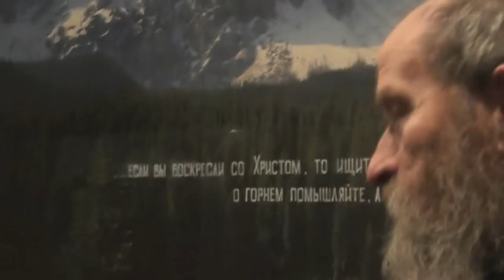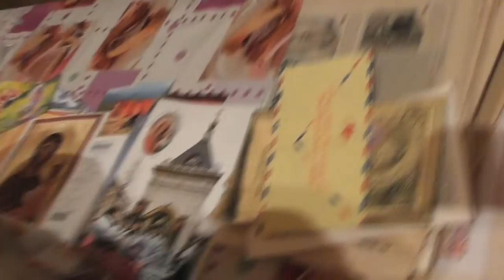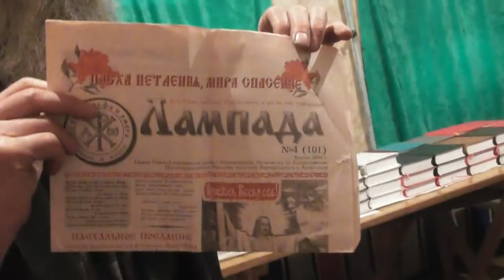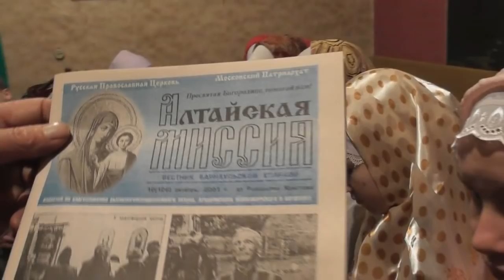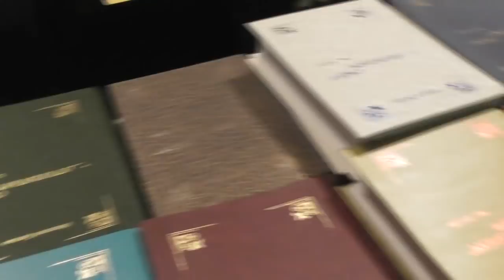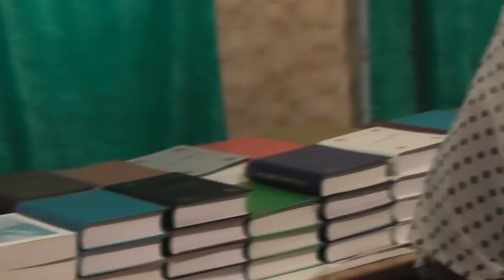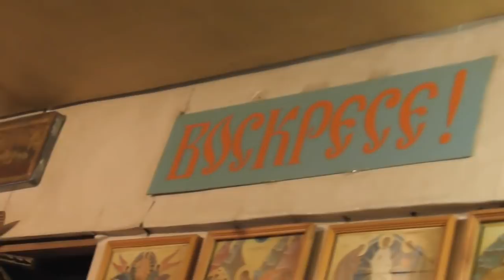Дети, не любите мира и не дружите с миром! Пример нам ныне и мусульмане, и евреи. 23. 03. 2018